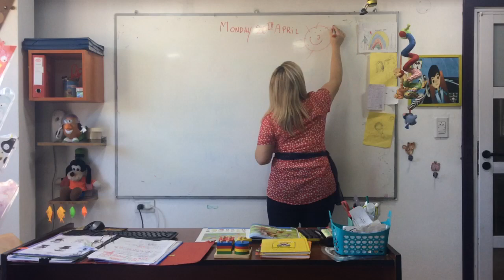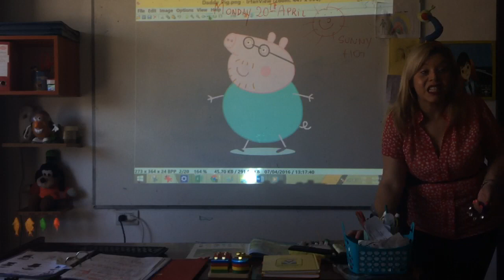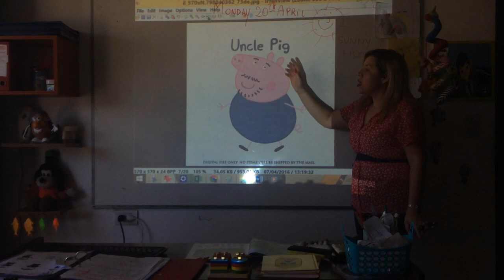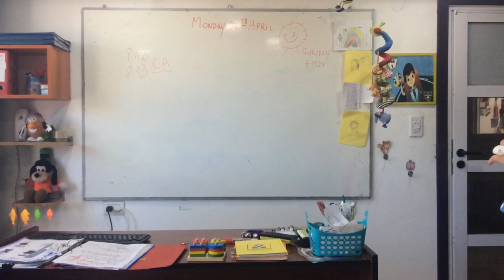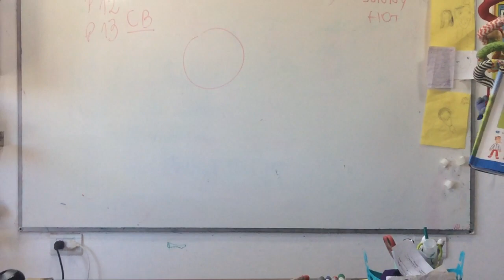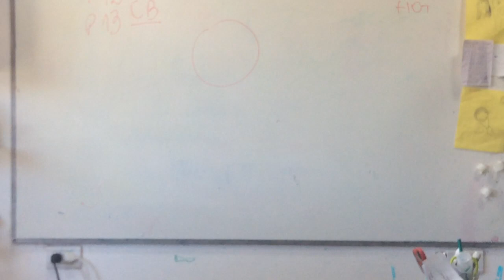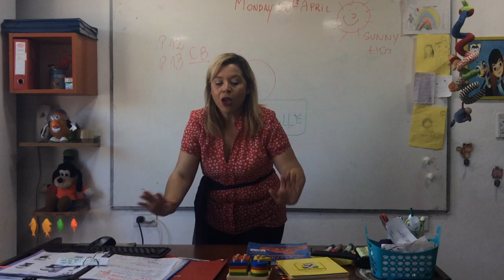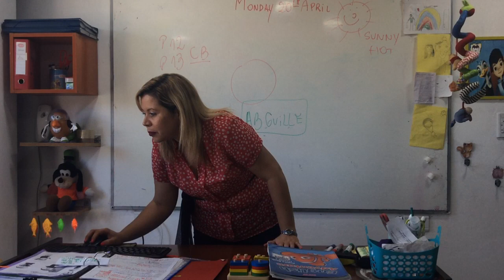VIDEO CLASE STARTERS 6 YEARS OLD 20-04-20